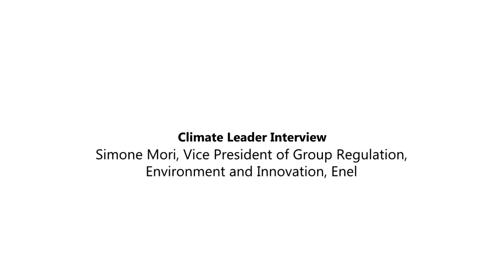Climate Leader Interview - Simone Mori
Simone Mori, Vice President of Group Regulation, Environment and Innovation, at Enel spoke to Climate Action at the Sustainable Innovation Forum 2013 alongside COP19 in Warsaw, Poland.